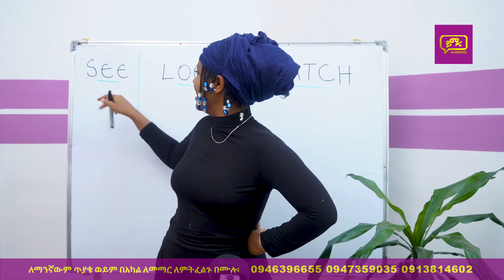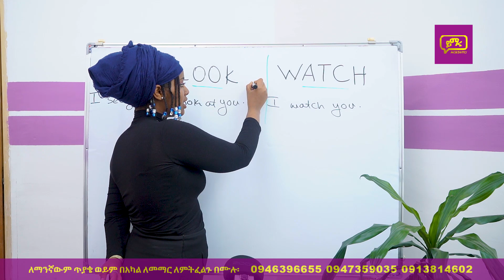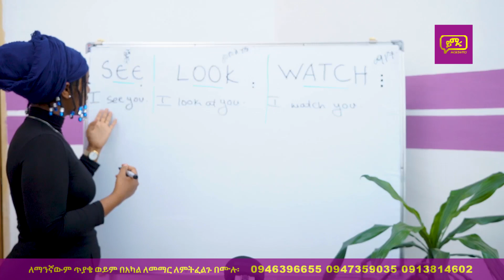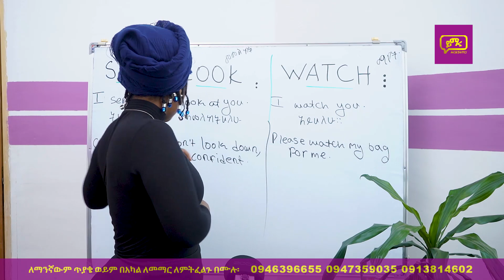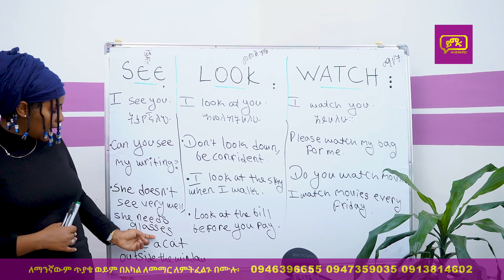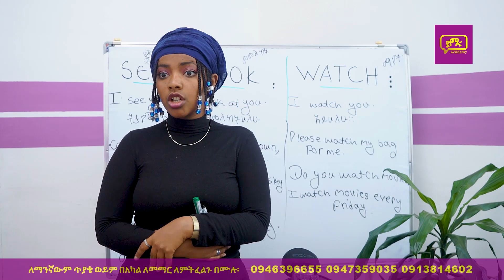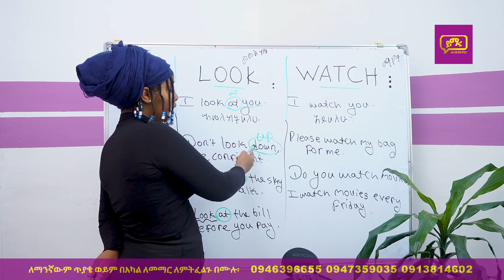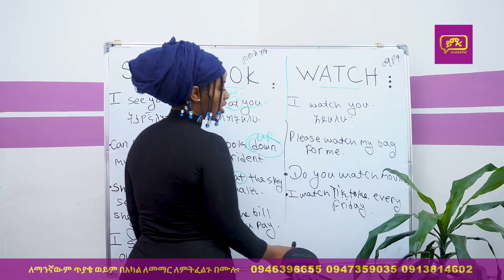እነዚህ ቃላት ልዩነት እንዳላቸው ታውቃላችሁ? ልዩነታቸው ምንድነው?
በአካል መማር ለምትፈልጉ በዚህ ስልክ በመደወል መመዝገብ ይችላሉ!
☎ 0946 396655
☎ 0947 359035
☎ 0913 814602